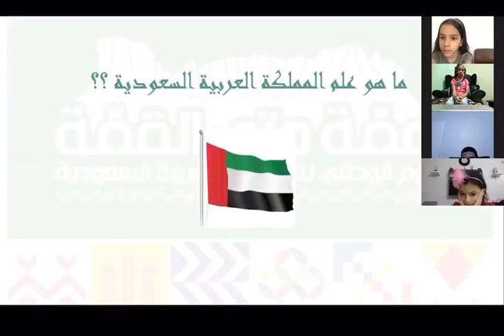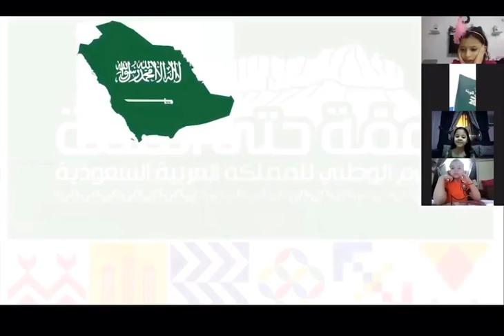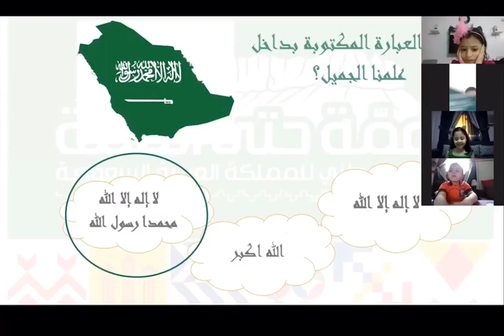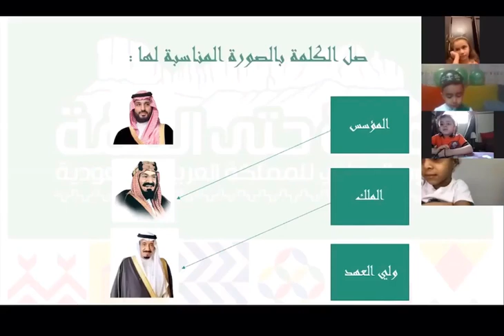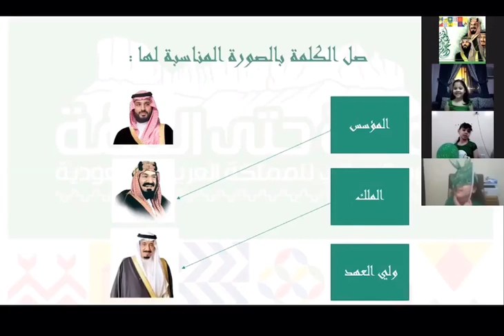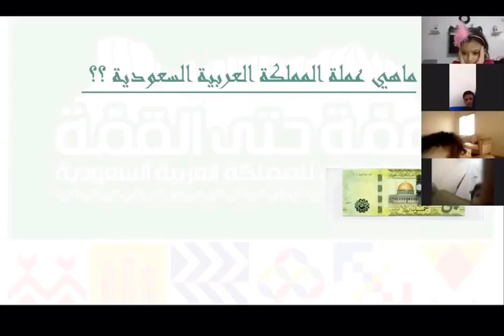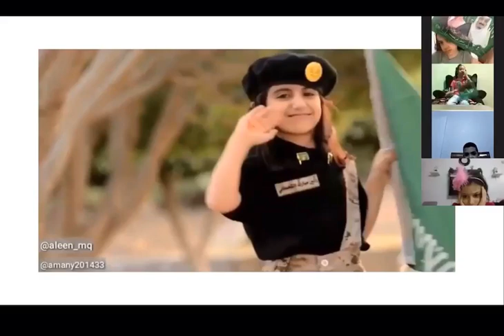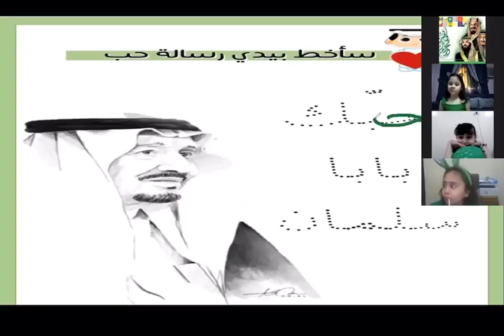Reema_International_School 🎊🇸🇦اليوم الوطني90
انا حر هذه البلاد بلادي
ارتجي عزها لاحيا واغنم
لست ادعو الا لخير بلادي فهي نوري اذا دجي البؤس خيم
T. Najd
kG section